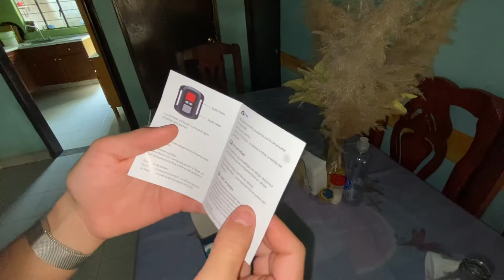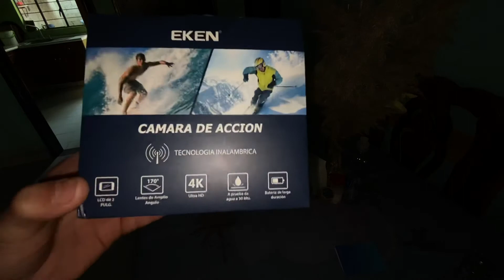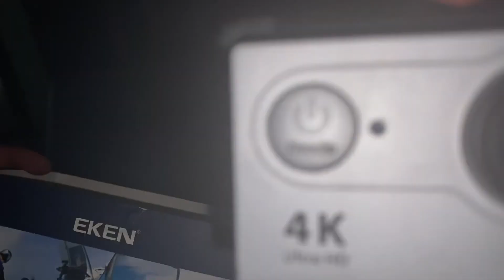Cámara de acción EKEN H9R FULL HD 4K (Go Pro) wifi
Una cámaraDe acción estilo Go Pro con lcd De dos pulgadas lente de amplio ángulo ultra HD 4K aprueba de agua a 30 m de profundidad batería de larga duración Wi-Fi multi lenguaje batería de larga duración Mail en China tecnología inalámbrica compra la tuya.!!!